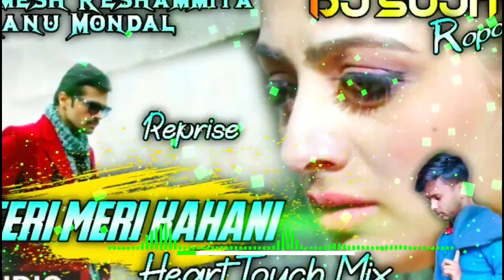Teri Meri Kahani Reprise Himesh Reshammiya Ranu Mondal Heart Touch Mix Dj Sujit Ropo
यह गाना सिर्फ और सिर्फ लोगों के मनोरंजन के लिए है कृपया इस चैनल को कॉपीराइट न करें किसी को कोई अगर आपत्ति होतो हमारे चैनल पर दिए गए नंबर से हमें संपर्क करें यह चैनल सिर्फ किसी भी गाने को डीजे मिक्सिंग करके हमारे चैनल पर अपलोड किया जाता है लोगों के मनोरंजन के लिए कृपया कॉपी राइट न करें आप लोगों का मेरे दिल से धन्यवाद किसी भी आपत्ति में हमारे दिए गए gmail पर हमसे संपर्क करें 👇

(Mashed with 'Chances' by Mesto . We do not wish to make any commerical use of this. It is intended to showcase the creativity of the artist.